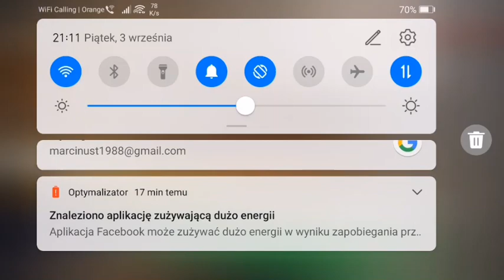mahonek smieszne rozmowy telefoniczne odcinek 7